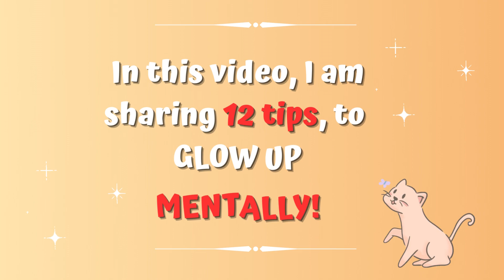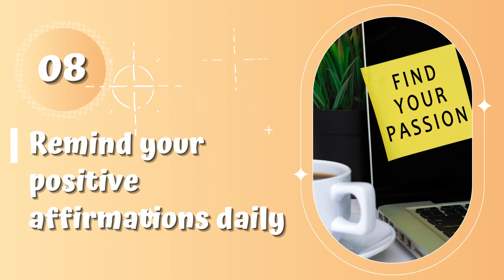how to glow up fast,mentally✨ | how to glow up in 2023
Hello Everyone!
Thank you for your interest in today's video.
I hope you are safe and well.